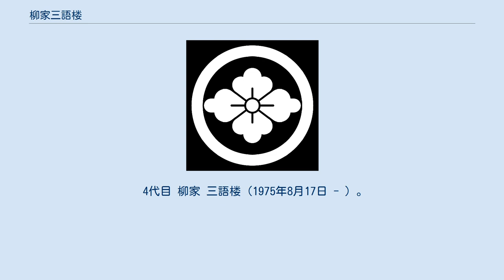柳家三語楼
柳家_(落語)
柳家 三語楼（やなぎや さんごろう）は、落語家の名跡。
柳派に属する。
 柳派定紋「花菱」 俗に初代 柳家 三語楼（1875年3月 - 1938年6月29日）は、落語家。
本名は山口 慶三。
 横浜生まれで家業は運送業、セント・ジョセフ・インターナショナル・カレッジ出身で少年時代から外国人商社で働いていたため、噺家としては珍しく英語が堪能だった。
 落語が好きで、素人落語を長らくやっていた。
 1910年頃？に4代目橘家圓喬に入門し右圓喬、1912年師匠圓喬の死後は1913年に2代目談洲楼燕枝門下に移籍し燕洲となり、後に3代目柳家小さん門下で三語楼を名乗った。
1916年5月に真打昇進。
 大正期を代表する人気落語家の一人で、枕（落語の導入部）に英語を入れるなどナンセンス落語が大いに受けた。
1926年（大正15年）に東京落語協会を飛び出し落語協会 、俗に「三語楼協会」を設立。
 1927年（昭和2年）に5代目三遊亭圓生が協会へ加わるが、1930年三語楼協会を解散。
東京落語協会に戻るも1932年再度離脱。
1938年に胃がんで没。
享年63。
 なお、亡くなる直前一時期の弟子志ん生（当時7代目金原亭馬生）の次男3代目古今亭志ん朝の本名「強次」（誕生日が陸軍記念日の3月10日で勝利にちなんで）は三語楼が名付けたとされる。
 得意ネタは『九段八景』『寝床』『たぬき』『お直し』『締め込み』など。
古典落語に大胆なアレンジを施して5代目志ん生などに伝えるなど、現在に影響を与えた点では初代三遊亭圓遊、初代桂春團治と並ぶ功績をあげている。
「たぬき」で狸が札束に化けた時に使う「いけねえ札から蚤が出てきた。」というのは三語楼の作ったクスグリである。
そのほかには『鰍沢』でお熊にピストルを持たせたり飛行機に乗って女郎買いにいくなどの奇想天外な演出を行っていたために、無名時代は仲間内の評判はよくなかったという。
 最初の師匠圓喬を崇拝しており、「俺が死んだときは、師匠から貰った袴が大事にとってあるから、それをはかして棺の中へ入れてくれ。」と遺言していた。
（6代目三遊亭圓生談） 残されているSPレコードは『厄払い』『嘘の皮』『意趣返し』『眼鏡屋泥棒』『たぬき』『高尾』『見世物風景』『宴会』のほかにコント風の『花嫁十人』『耳鏡』などがある。
 2代目 柳家 三語楼（1898年12月15日 - 昭和50年代？）は、落語家。
本名は北村 惣平。
 最初は初代の門下で語ン平、1921年5月に語らくとなり1922年10月に柳家三太楼、1924年9月に三好、1927年1月に初代柳家菊語楼、1946年に2代目三語楼襲名。
 「三語楼協会」では重宝されたが解散後は不遇となり、幇間に転じたこともあった。
三語楼を名乗ったものの目立った活躍はしなかった。
 4代目 柳家 三語楼（1975年8月17日 - ）。
本名は平野 健作。
 東京都板橋区生まれ。
岩倉高等学校運輸科出身。
紋は「丸に花菱」。
出囃子は「おそづけ」。